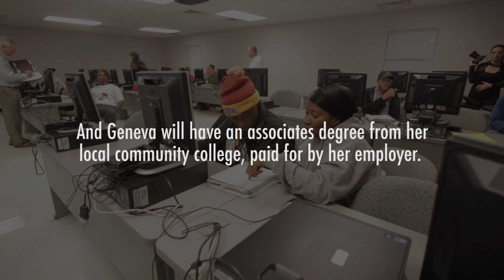Make the SMART Choice: She Likes to Keep Moving and Growing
Meet Geneva Duffy, rigger apprentice at BAE Systems Ship Repair. Geneva entered the maritime transportation industry after working in other industries. Today she is earning a good wage that supports her daughter and earning academic credit at SMART host Tidewater Community College (TCC) that she can use to earn a 2-year degree and go on to further degrees and supervisory positions.